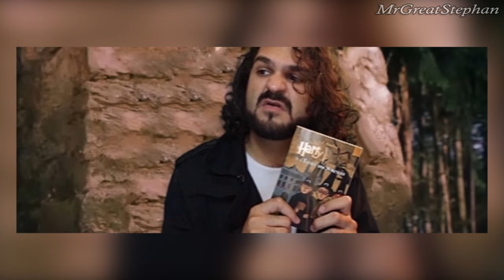Harry Potter en 5 Minutes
Ceci est un ré-upload
Harry, le hipster sourcier découvre son école et plein de trucs chelou.

Le principe des films en 5 minutes est de résumer un film et de tout doubler à la voix par moi seul.

Inspiré du fabuleux travail de Mozinor.